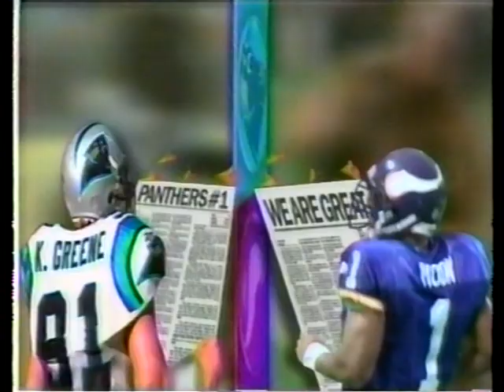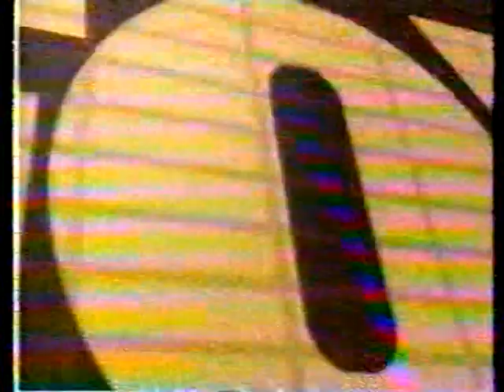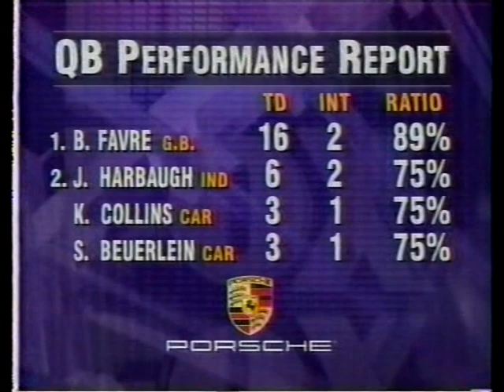NFL on FOX - 1996 Week 6 - Oct. 6 pregame show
The FOX NFL Sunday pregame show from Week 6 of the 1996 NFL season. James Brown, Terry Bradshaw, Howie Long and Ronnie Lott report.